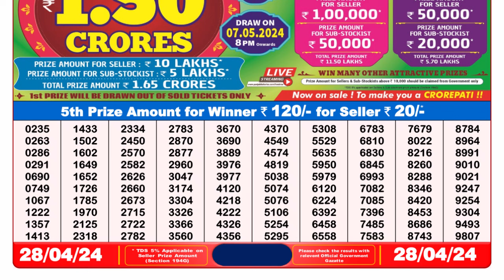Nagaland Lottery Sambad Live 8pm 28.04.24